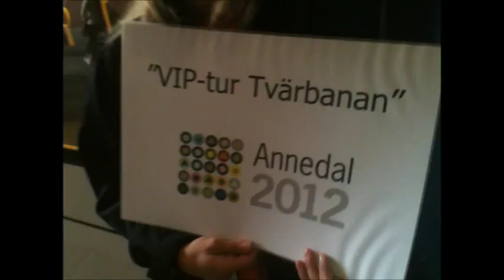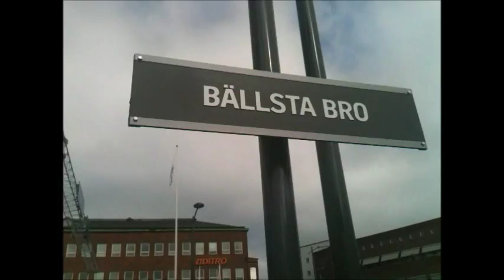VIP-tur på Tvärbanan Solnagrenen den 16 augusti 2012